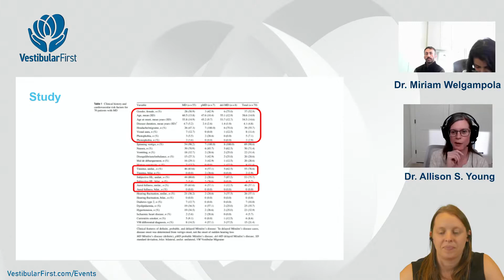Understanding the connection between tinnitus and Meniere's disease! 🎧